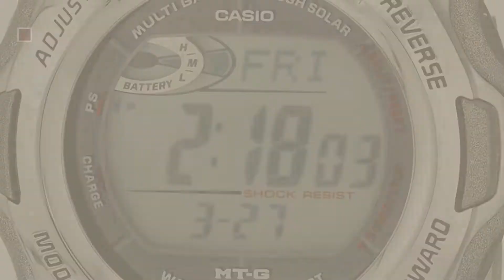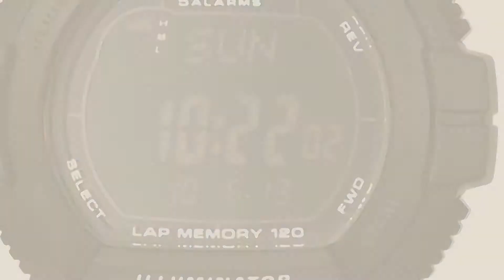Casio Solar Top 10 // New & Popular 2017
Black Friday / Cyber Monday Casio Youth Analog-digital Black Dial Men's Watch - AQ-S810W-1AVDF (AD172) by Casio

Black Friday / Cyber Monday Casio Men's GW7900B-1 G-Shock Black Solar Sport Watch by Casio

Black Friday / Cyber Monday G-Shock MTGM900DA-8CR Men's Tough Solar Atomic Stainless Steel Sport Watch by Casio

Black Friday / Cyber Monday Casio Men's AQS800W-1B2VCF "Slim" Solar Multi-Function Ana-Digi Sport Watch by Casio

Black Friday / Cyber Monday Casio Wristwatches (Model: GWM5610-1) by Casio

Black Friday / Cyber Monday G-Shock GWM530A-1 Men's Tough Solar Atomic Black Resin Sport Watch by Casio

Black Friday / Cyber Monday Casio Men's AQS800WD-1EV Slim Solar Multi-Function Analog-Digital Watch by Casio